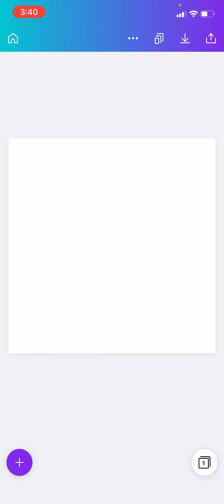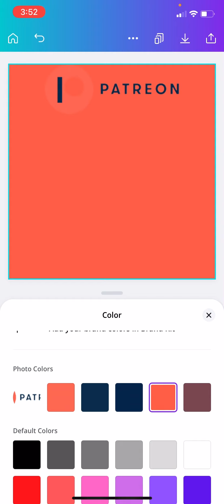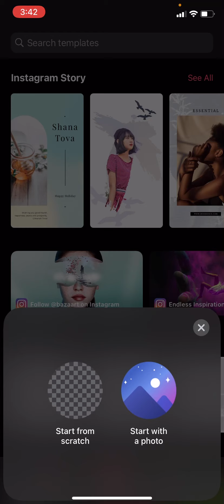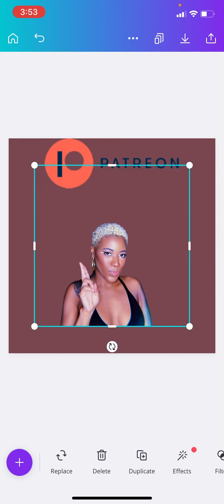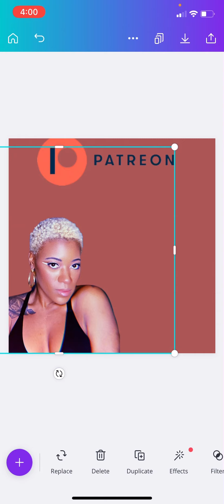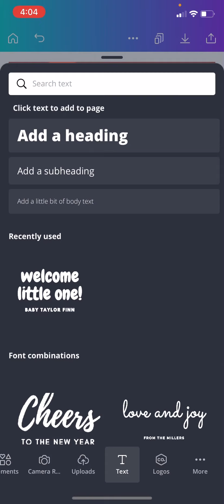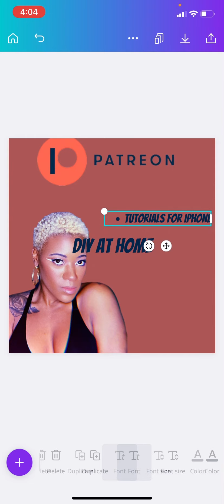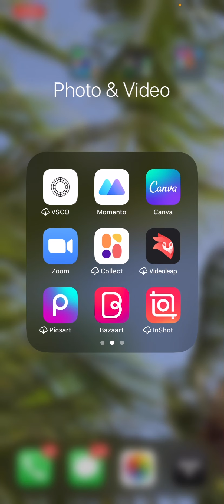HOW TO CREATE AN IG PROMO POST ON IPHONE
If you want to make a promotional post/flyer to promote your brand or business, this video is for you! This tutorial will help you utilize the Canva app for instagram post. This version is more of a clean, simple, attractive post for instagram!